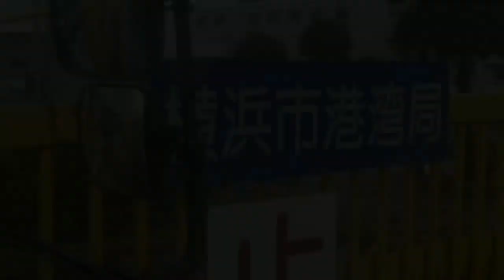⑱トラック乗りの心の呟き・海上コンテナ 心の呟き【トレーラー】【車載カメラ】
トレーラーブログ！
日々坦々と走り続ける　トラック乗りの心の呟き・・・・
癒し系・一部フィクションを含みます

横浜港・海上コンテナ・心の呟き

トレーラー
ドライブレコーダー
事故